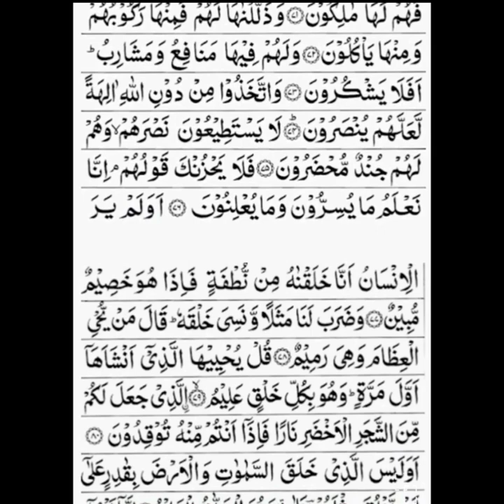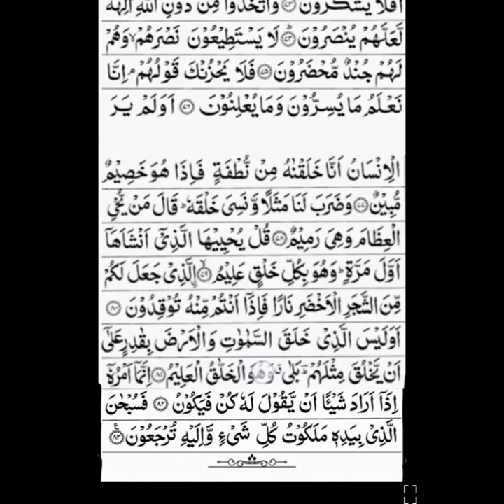Surah Yasin 🌺 if you want full surah that visit my videos 🙏💞